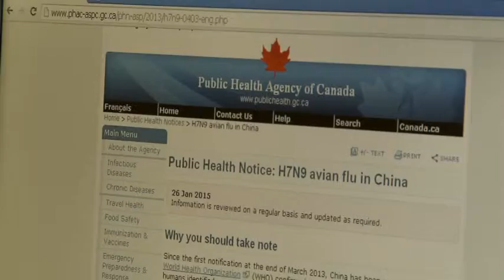BC farms still not free from Avian flu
It could be as late as June before BC farms are declared free of the avian flu.
But analysts say recovering from the international trade implications, may take far longer.